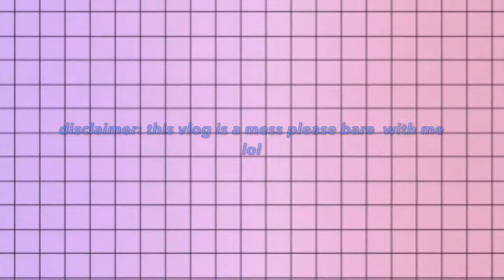vlog: first few days of school seniorszn | nayfromva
el oh el...this video is THE GHETTO!

♡ faq
janaya, but some people call me nay or naya.

12th. i'm officially a senior!

17

- hobbies?
doing hair, playing sports, hosa, and my favorite thing to do is laugh.

VA, "two up two down", "is for lovers"